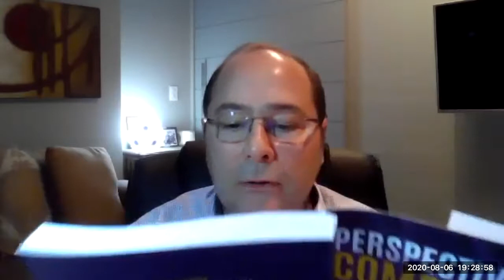86a.Comissão Compliance-KPIs Novickis, Rodrigo Pironti, Felipe Dantas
KPIs Novickis, Rodrigo Pironti, Felipe Dantas;   Painel -Tema: Como podemos avaliar a eficiência e eficácia dos Programas de Integridade.

86a. Comissão de Compliance, satisfação em coordenar o painel dos brilhantes professores, Rodrigo Pironti, Pós-Doutor em Direito. “precisamos parar para entendermos o que é compliance na realidade hoje”, “o óbvio precisa ser repensado”, “cultura se realiza todos os dias”, com Karlis M. Novickis “o esforço é diferente de efetividade”, “é preciso contexto, razão, lógica, um por que?”, “quer evitar problema não faz besteira”, e Felipe Dantas “o programa é e será uma evidência, tenha sempre em mente a dimensão temporal, o que se faz hoje será auditado amanhã”.
Profissionais muito experientes, abordando de forma complementar e com substância, e conhecimento os pontos mais importantes para gestão dos controles, gestão de desempenho e indicadores de compliance, KPIs, na visão de cada um, para geração e medição da eficácia com eficiência dos programas de Compliance, em alto nível! Parabéns foram brilhantes! Com Participações especiais de Nelson Gaspar Alvares Pires Neto , Roberta Carneiro Föppel , Morgana Bellazzi de Oliveira Carvalho , e Manoel figueiredo castro .